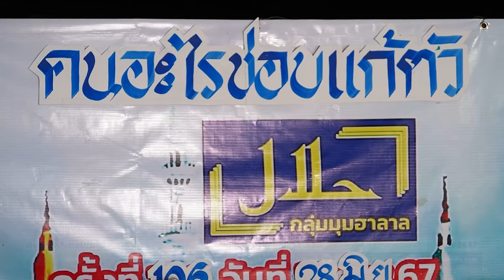AH 4492 คนอะไรชอบแก้ตัว โดย อาจารย์อับดุลลอฮฺสุไลหมัด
28.06.67 @ กลุ่มมุมฮาลาล
ซอยมูลนิธิซานาบิลคอยรฺ ถ.ประชาร่วมใจ คู้ซ้าย

Tel & Line iD :
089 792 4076 (ดาวุด)
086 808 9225 (อับดุลการีม)
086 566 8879 (อนัส)
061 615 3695 (มุสตอฟา)
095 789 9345 (อามีน)
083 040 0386 (ฟูอาด)